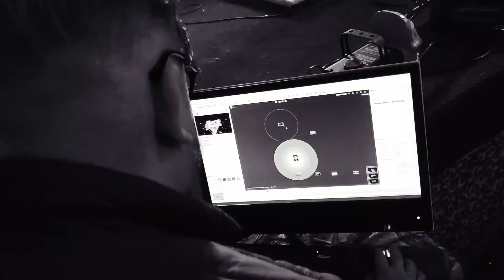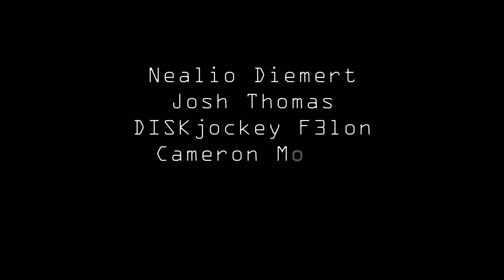Hunger Force Visual (Show Recap March 12th 2021)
Enjoy this Recap from Lilac City Dynamics from our show in Idaho in 2021.
Song "Hunger Force"
Artist "Lilac City Dynamics
March 12th, 2021
Cruisers Bar